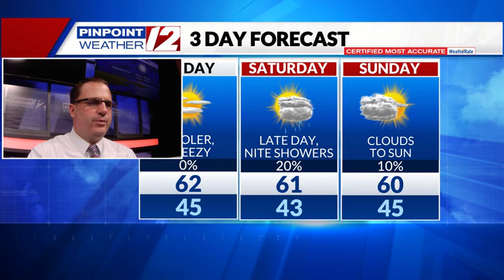Weather Now: Nice Today; Showers for Part of the Weekend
Weather Now Update from T.J. Del Santo on 10/13/23:  Nice Today; Showers for Part of the Weekend